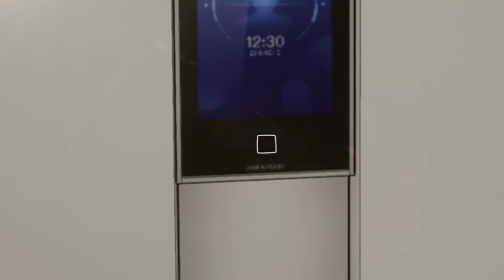【都市圣手：我即医武巅峰】第10集：少女得了罕见病 | Urban Sage: I am the Peak of Medical and Martial Arts